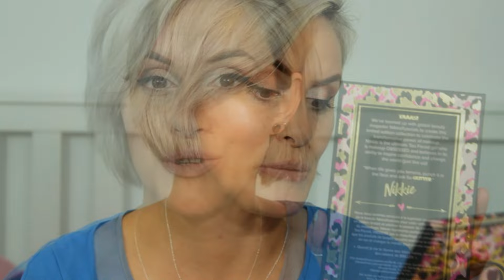Parerea mea despre paleta Too Faced x Nikkietutorials: The Power of Makeup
Nothing haunts us like the things we didn't buy.
Intr-un final, mi-am cumparat si eu paleta *The Power Of Makeup* in ciuda review-urilor negative.

Urmariti clipul pana la final pentru a afla ce cred eu despre aceasta paleta.
❤ DISCOUNTURI ❤
MELKIOR: melkior10iguanitza pentru 10% REDUCERE + TRANSPORT GRATUIT la comenzile plasate pe